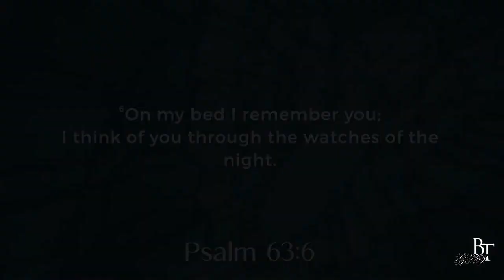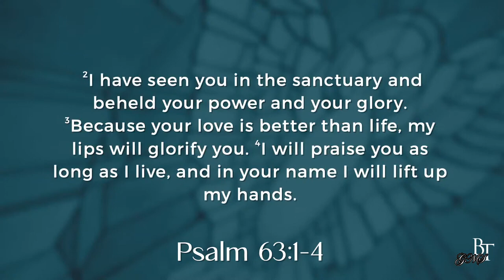2023.01.18. "The Power & Passion of Prayer" Ron Brown. Brooklyn Tabernacle Church. New York. NY.